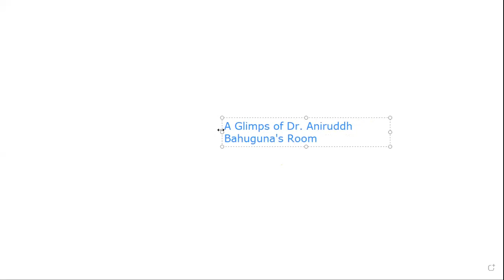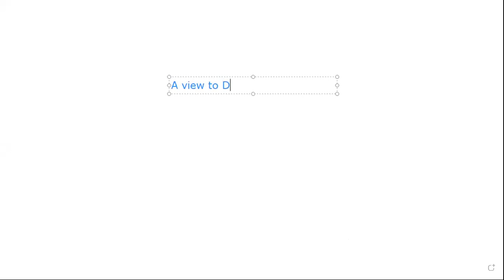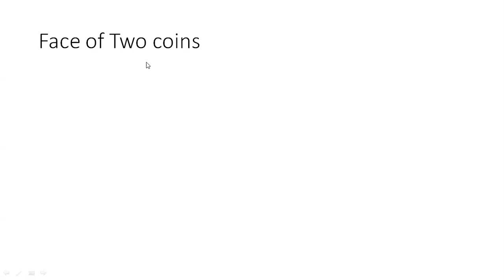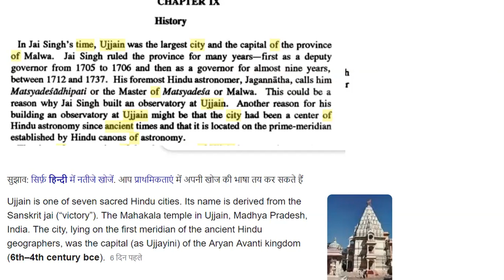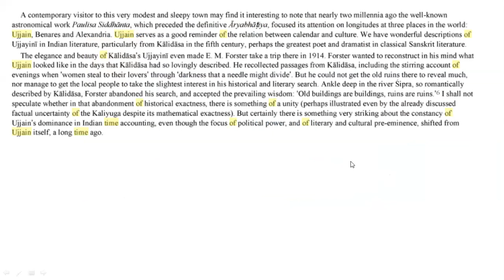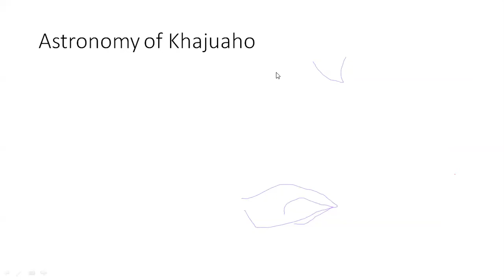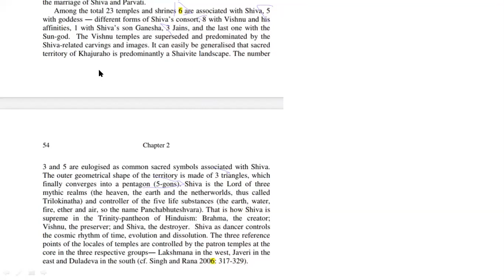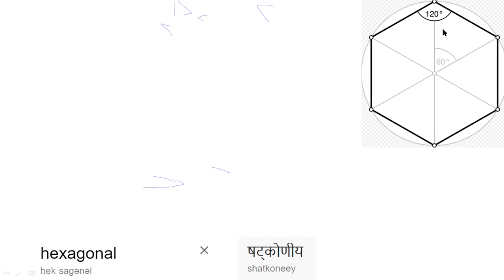ITA 31 Aug Part 1